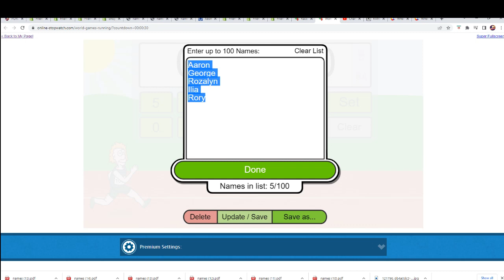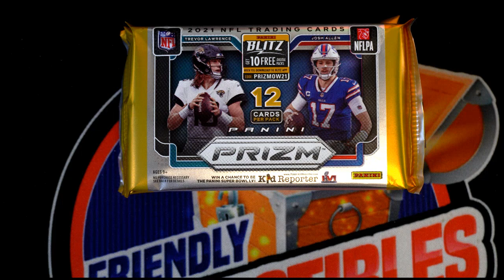2021 Panini Prizm Football with BONUS TEAMS FILLER B ID 21PANPRIZMPYT211